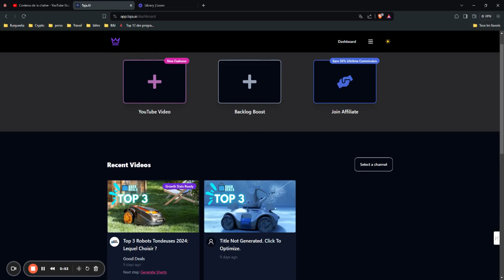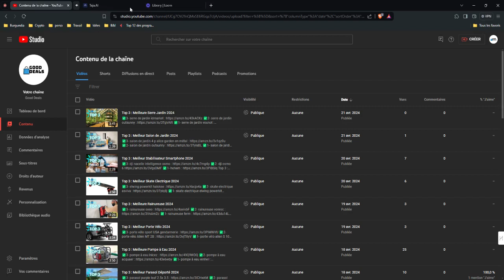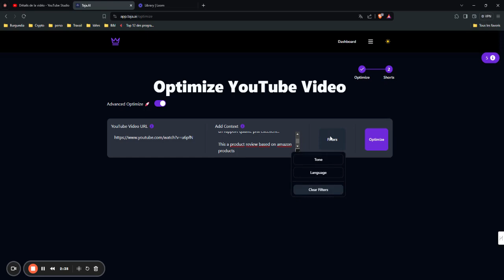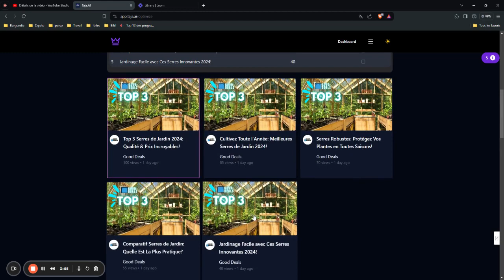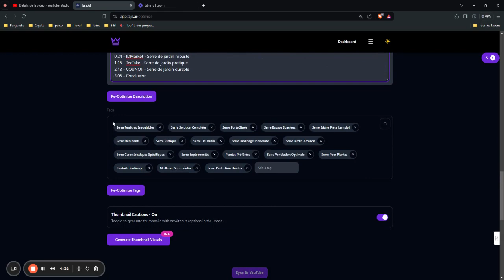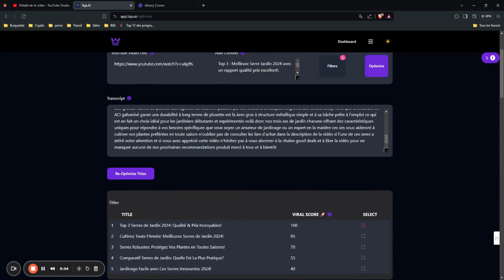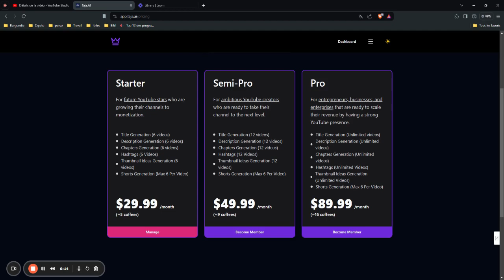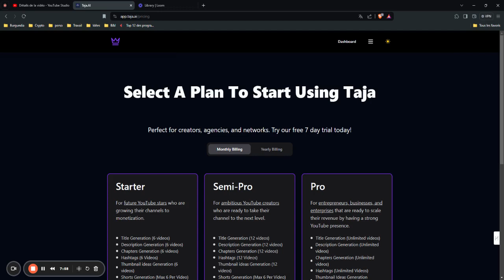Transformez Vos Vidéos Avec Taja : La Révolution SEO!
Découvrez comment Taja transforme vos vidéos pour une visibilité maximale ! 🚀 Dans cette vidéo, je vous guide à travers les fonctionnalités époustouflantes de Taja qui vont révolutionner votre SEO et booster la viralité de vos contenus. Que ce soit pour peaufiner vos titres ou améliorer vos descriptions, Taja est l'outil qu'il vous faut pour exceller sur YouTube.

Utilisant l'intelligence artificielle, Taja simplifie la création de tags pertinents, la rédaction de descriptions captivantes, et même la segmentation de vos vidéos en chapitres pour un référencement optimal. Vous voulez que vos vidéos atteignent le sommet des résultats de recherche? Taja est votre allié incontournable!

Ne ratez pas les démos pratiques où je vous montre l'interface de Taja et comment l'utiliser pour transformer une vidéo standard en un contenu prêt à conquérir le web. En plus, j'explore les différents plans tarifaires pour que vous puissiez choisir celui qui correspond le mieux à vos besoins.

👉 Si vous êtes prêt à prendre votre contenu au niveau supérieur, cliquez sur le lien en description pour vous inscrire à Taja et bénéficier d'un essai gratuit de 7 jours. Optimisez vos vidéos dès aujourd'hui et regardez votre audience s'élargir!

Votre prochain niveau de succès vous attend avec Taja! 🌟

0:00 - Optimisation vidéos YouTube
0:41 - Fonctionnement de Taja
2:45 - Inscription sur Taja
5:42 - Le prix de Taja
6:56 - Conclusion